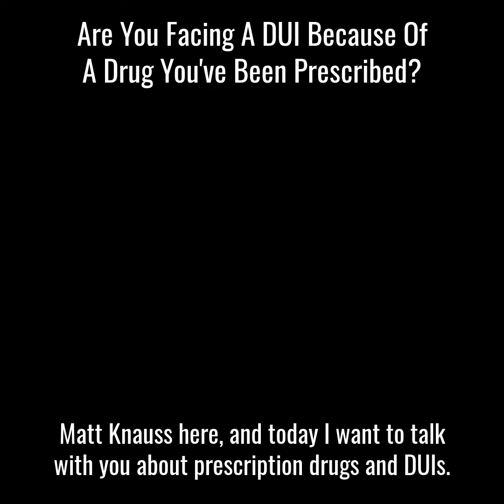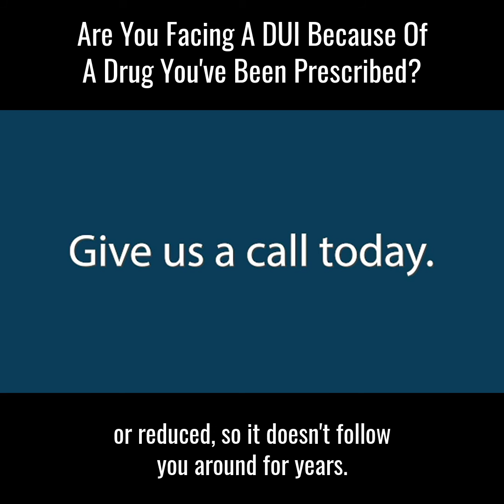Facing a DUI for Prescription Drugs? Get the Right Legal Support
In this informative video, Knauss Law Firm addresses the issue of DUI cases involving prescription drugs. With an increasing number of individuals facing legal complications due to accidents or traffic stops while taking medication, it's crucial to understand your rights and seek appropriate legal support.

Here's what you need to know:

1. Scenario Overview: Many people incorporate prescription medication into their daily routine to manage health conditions. However, unexpected situations such as car accidents or police stops can raise concerns when officers inquire about medications or suspect impairment.

2. Drug Recognition Experts (DRE): Law enforcement agencies often employ drug recognition experts, officers who undergo specialized training to identify signs of drug impairment. These experts utilize a 12-part test, with one crucial question being "What medication did you take?" The officer's perception often aligns with the response, potentially leading to subjective interpretations.

3. Subjectivity and Limitations: Drug recognition exams are subjective and can yield misleading or inaccurate results. While officers are fulfilling their duties based on their training, the government has provided them with a flawed tool. Understanding the limitations and weaknesses of the drug recognition program is crucial to mounting an effective defense.

4. Experienced Legal Representation: If you or a loved one find yourselves accused of a DUI involving prescription drugs, it is essential to have an attorney who comprehends the intricacies of the drug recognition program. Knauss Law Firm has dedicated years to studying the training methods and problematic studies underpinning the program. Their expertise allows them to expose weaknesses and build a strong defense strategy.

5. Case Resolution: Knauss Law Firm aims to help clients resolve their DUI cases by seeking dismissals or reductions. By leveraging their knowledge and experience, they strive to ensure that the legal consequences do not burden individuals for years.

If you are facing a DUI charge involving prescription drugs, securing legal representation from a firm that understands the complexities of the drug recognition program is crucial. Contact Knauss Law Firm today for professional guidance and assistance in resolving your case favorably.

For more information or personalized legal advice, contact Knauss Law Firm